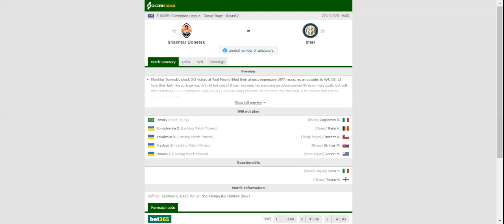SHAKHTAR DONETSK VS INTER PREDICTION & BETTING TIPS - 27/10/2020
2021 college football predictions,
2019 college football predictions,
2020 ncaa football predictions,
nc state football predictions 2020,
2020 nebraska football predictions,
2020 uga football predictions,
10 football predictions 2020,
football songs,
football vines,
football skills,
football daily,
football games,
football khela,
football live,
football pump up,
football anime,
football analysis,
football asmr,
football agility drills,
football american,
football academy,
football anthem,
football boots,
football big hits,
football bloopers,
r/b football,
f c b football,
mattyb football,
s.a.b football,
football chants,